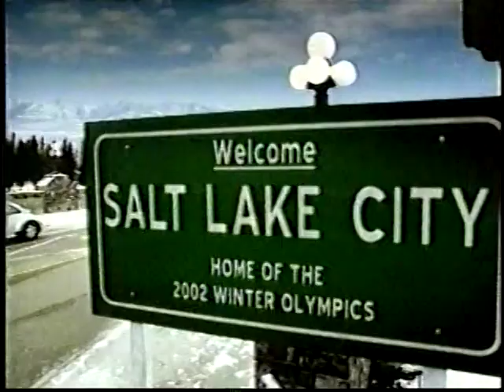Labatt's Jock Strap commercial 2002